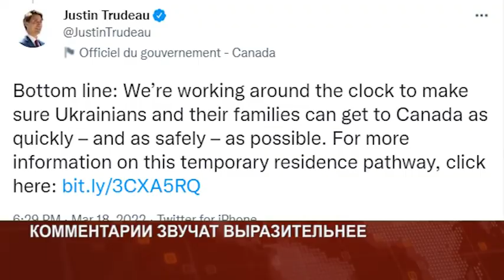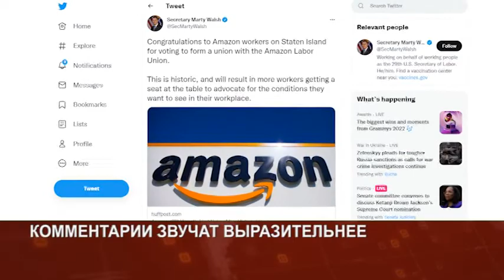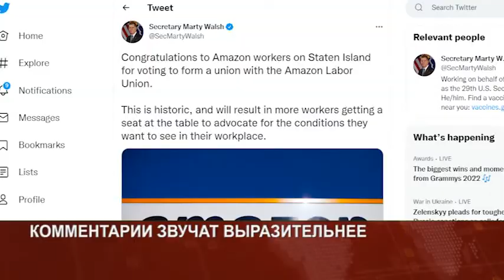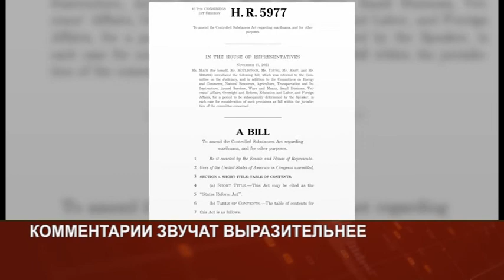PULS APR4 PART 1